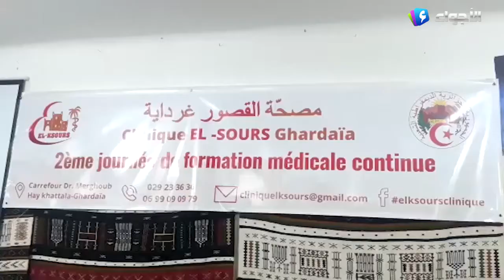غرداية - ملتقى علمي طبي لسرطان الثدي و دوالي الساقين